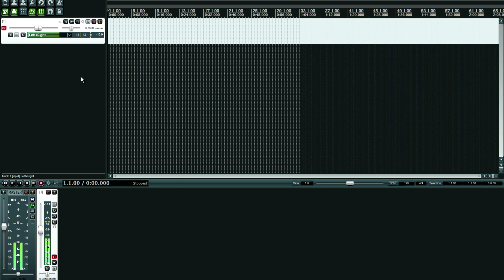How Good Is Your Audio Interface?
There's a lot of talk about analog to digital converters greatly affecting quality. Before you go and drop big money on a new one first find out what your digital audio interface is capable of capturing with this simple test.